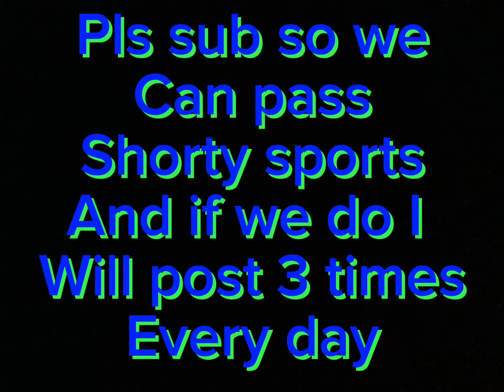Sidney Crosby-Blah blah blah